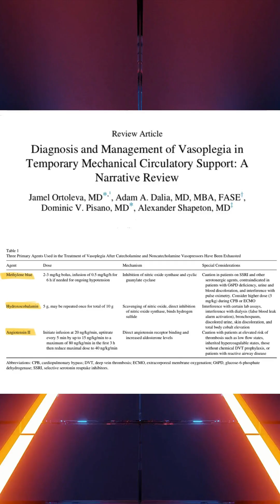Vasoplegia in Mechanical Circulatory Support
Patients can develop vasoplegic shock, a type of distributive shock, in response to mechanical circulatory support devices. These agents, detailed extensively in my book The Vasopressor & Inotrope Handbook, can be quite helpful. 🎩 tip to the authors.

Ortoleva J, Dalia AA, Pisano DV, Shapeton A. Diagnosis and Management of Vasoplegia in Temporary Mechanical Circulatory Support: A Narrative Review. J Cardiothorac Vasc Anesth. 2024 Jun;38(6):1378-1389. doi: 10.1053/j.jvca.2024.02.028. Epub 2024 Feb 23. PMID: 38490900.